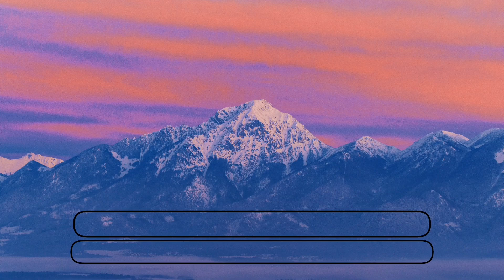Recommend Electronic Vibe: 8Kays, Edu Imbernon, Booka Shade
Hey Guys, This is Younix
I am making mixtape on Youtube Daily, so check the @YOUNIXDJ for more musics
new update will cooming soon

Timecodes
0:00  Mjoobi - Your Eyes
6:06  Raphael Mader - Blinding
11:30  JOPLYN - City Of Dust (8Kays Remix)
16:30  Parallelle/ Nicolas Masseyeff - Renegade (Adam Ten & Mita Gami Remix)
20:30  Fat Sushi - Amber
25:55  Booka Shade ft. Troels Abrahamsen - Cut the Strings
30:46  Jan Blomqvist ft. The Bianca Story - Dancing People Are Never Wrong
37:46  Amari (BE)/ Nico Morano/ Jinadu - Desire
44:05  Edu Imbernon - Indenait
52:59 Romance the Stone - Make it Right
58:35 BONDI - ROTH - Resize (Alar & Korolova Remix)
1:05:10 Weir - Innerbloom